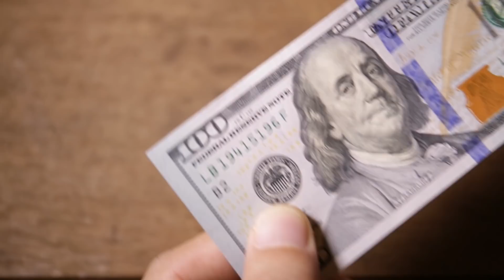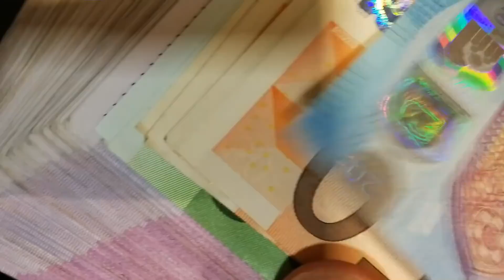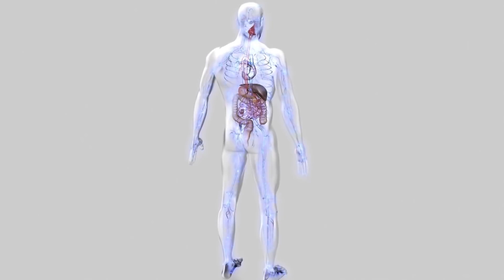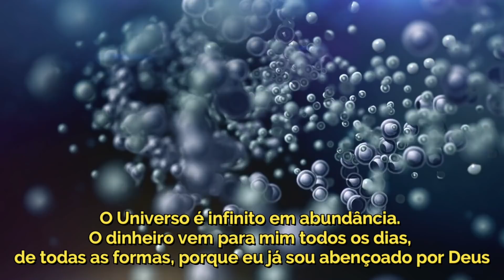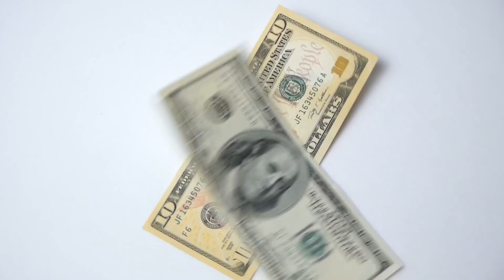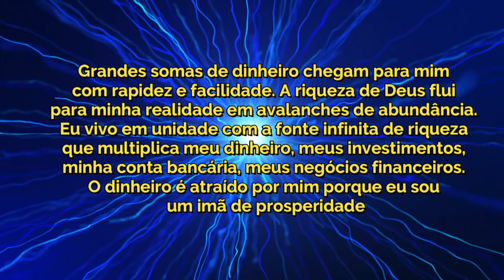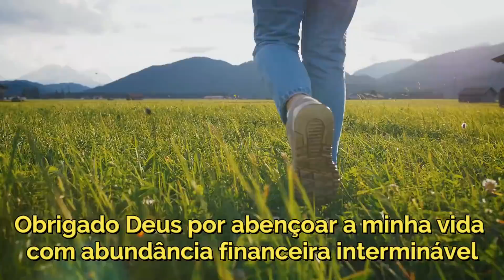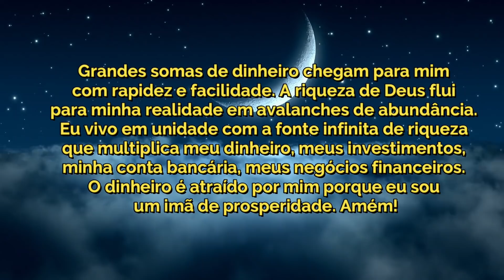ORAÇÃO FORTE E PODEROSA PARA ATRAIR DINHEIRO COM PODER DA MENTE DE ACORDO COM A LEI DA ATRAÇÃO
Hoje nós apresentamos um formato da oração mais poderosa do mundo para atrair dinheiro com base nos ensinamentos da Lei da Atração. Esta é uma oração quântica, uma oração forte, baseada na gratidão, no agradecimento por algo que ainda não chegou para que Deus escute, afinal a maioria das pessoas não sabe orar e por isso vemos tantas pessoas implorando, suplicando e Deus não as escuta. Saber orar é a chave para desbloquear qualquer desejo em sua vida. Neste vídeo apresentamos uma oração para dinheiro, prosperidade e abundância com o poder da mente.